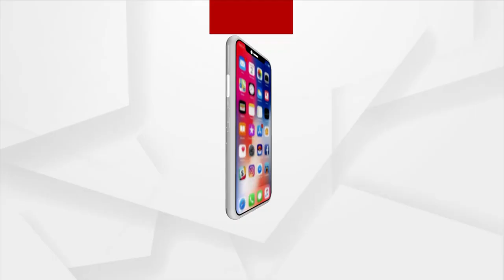ସୁପର ସନଡେ’ରେ ସୁପର ଫାଇଇଟ୍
ଟି-20 ଓ୍ବାର୍ଲ୍ଡକପ ଆଜି ହାଇଭୋଲଟେଜ ମ୍ୟାଚ୍ କୁ ନେଇ ପୂର୍ବତନ ରଣଜୀ କ୍ରିକେଟର ବିବିସିସି ମହାପାତ୍ରଙ୍କ କଣ ରହିଛି ପ୍ରତିକ୍ରିୟା ଶୁଣନ୍ତୁ ।